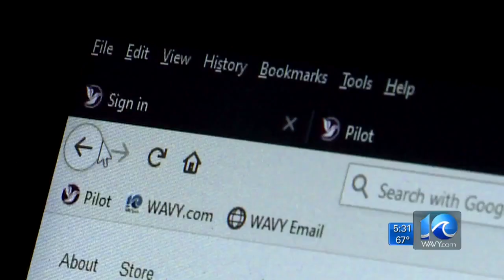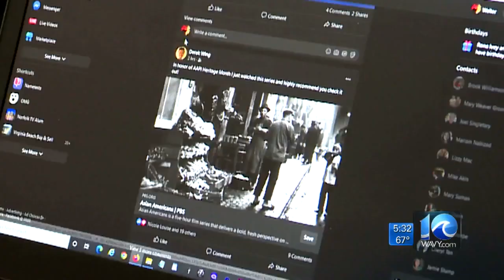Seniors losing millions to scammers, domestic violence rising during COVID-19